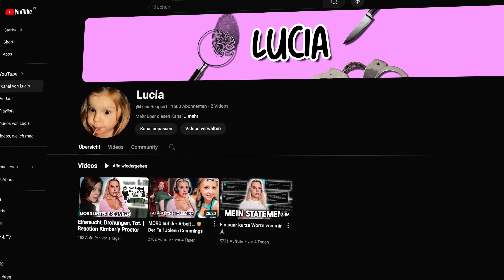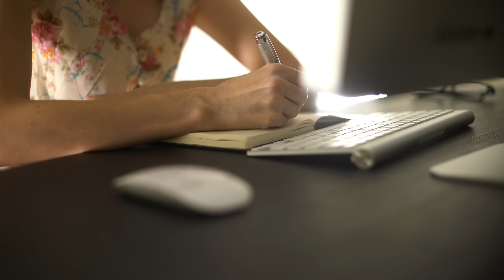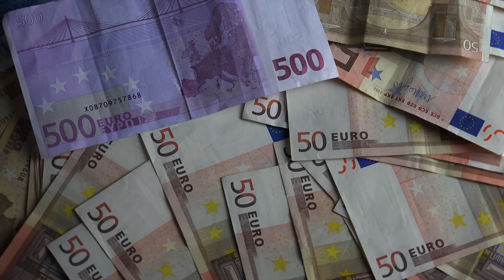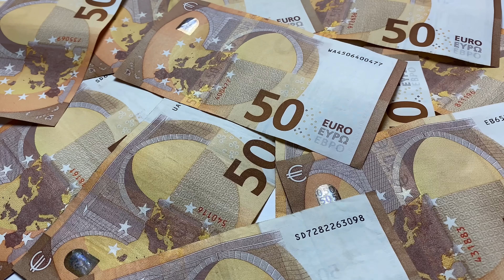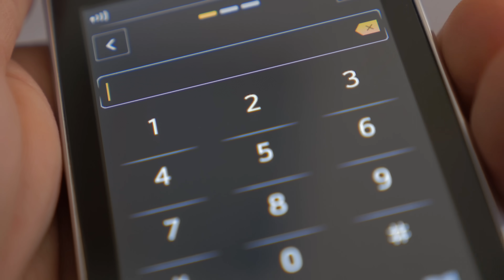Exorzismus in Deutschland! Der Fall Zimmer 433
🔍Der Fall: Eine Familie mit einem Traum, mit Hoffnung auf ein besseres Leben. Sie ziehen aus Korea nach Deutschland, doch ihr Leben wendet sich dort zu einem Albtraum! Durch Exorzismus, wird eine von ihnen auf brutale Weise sterben.